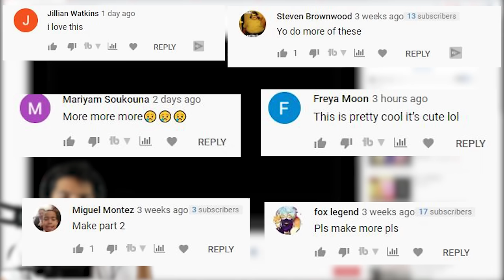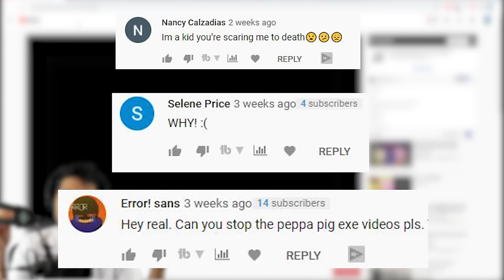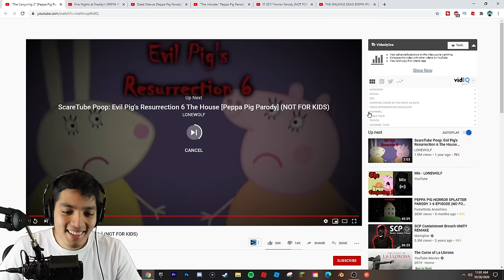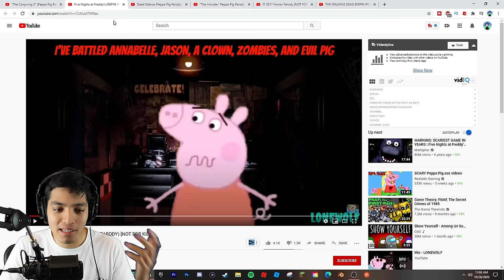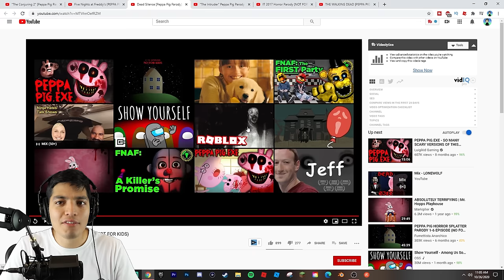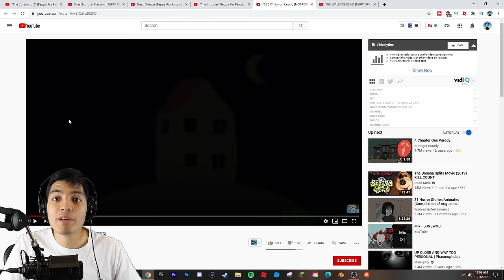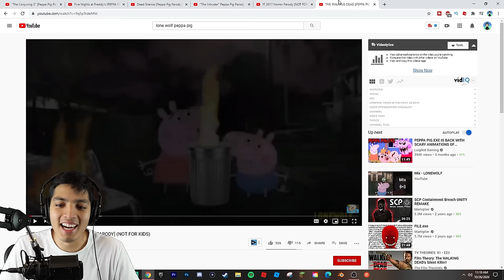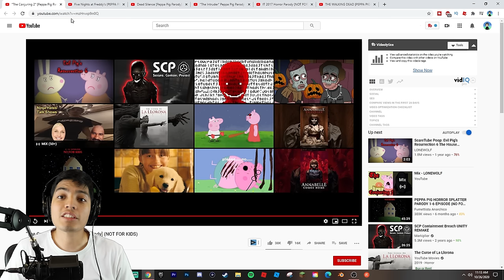SCARY Piggy.exe videos (PT 2)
Piggy.exe (Peppa pig)

Piggy.exe SCARY videos (PT 2)